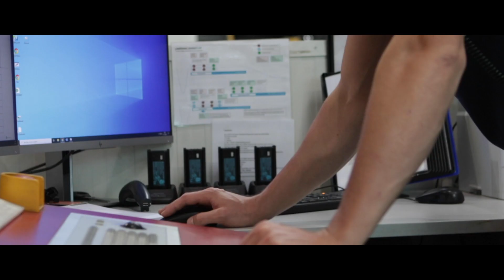BEDANKT dat jullie kozen voor FALK!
Beste klant,

Wat een bijzondere maanden hebben we achter de rug met z'n allen. Thuiswerken, een deel van ons sociale leven verviel en veel onzekerheid over de toekomst.

Ondanks dat hebben wij gemerkt dat jullie er waren. Het werk ging 'gewoon' door en daarvoor willen we jullie heel erg bedanken. We hebben echt gemerkt dat we een hechte klantenkring om ons heen hebben staan. Jullie hadden vertrouwen in ons, in onze producten en in ons bedrijf.

BEDANKT!